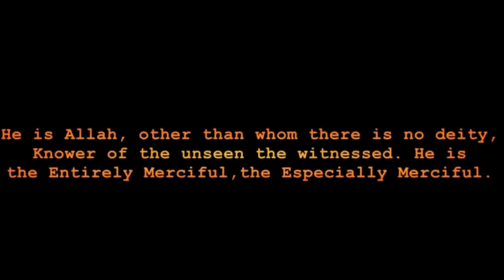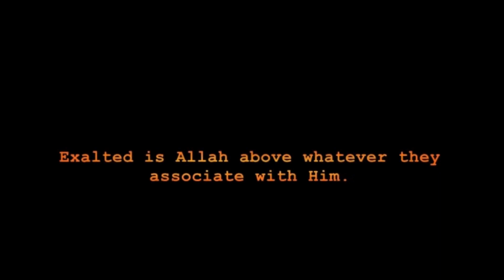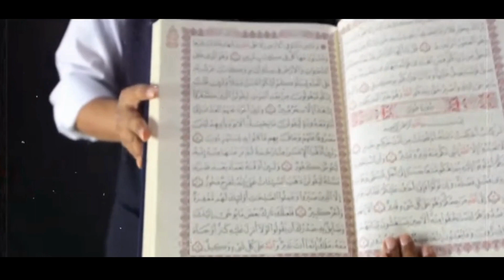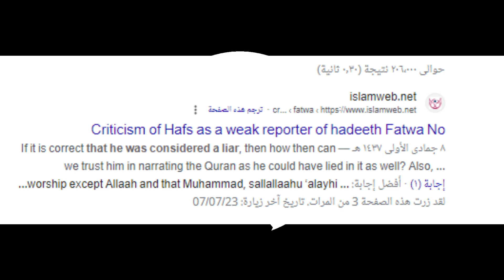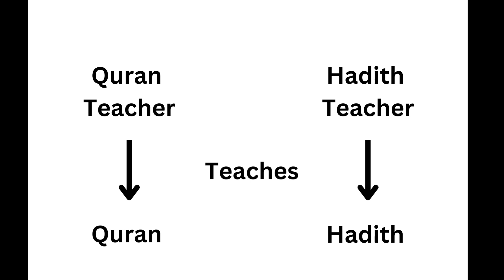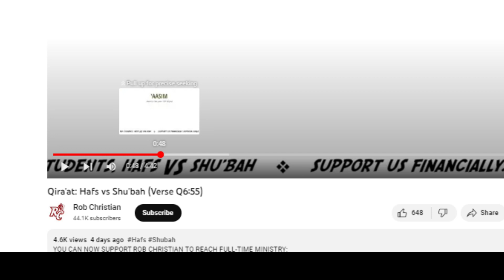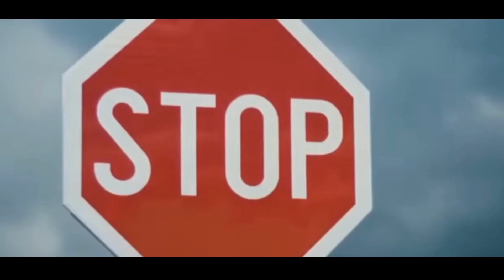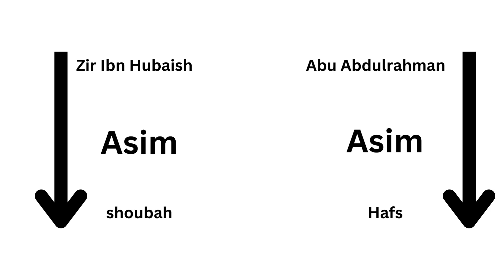Rob Christian Debunked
In this video we respond to a video made by Christian apologist Rob Christian about the Quran and the Qiraat

You will see how this christian apologist gets easily refuted and debunked

Rob Christian is a Christian apologist who constantly makes videos about Islam and the Quran